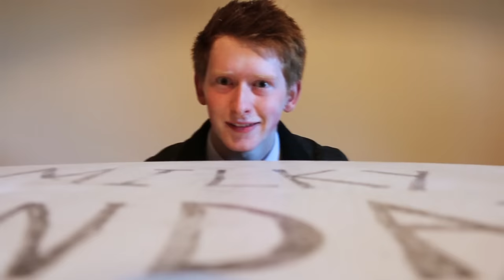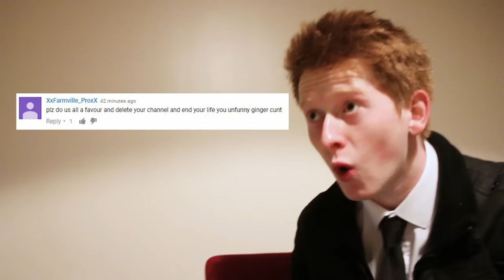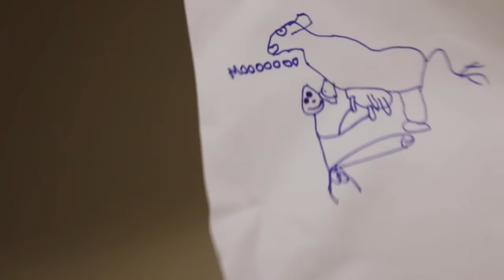THE BEST MILK mixer IN THE UK *Maryland Cookies* (MM Ep19)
I don't even need a mixer. I take it straight. Like my men.